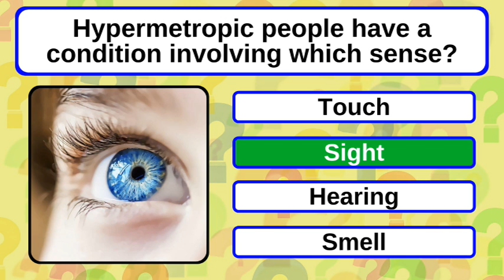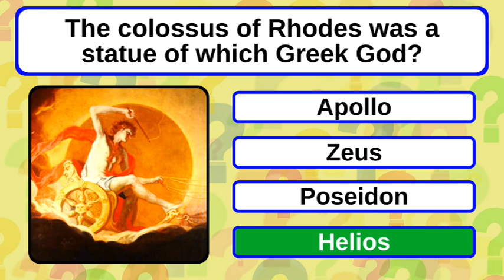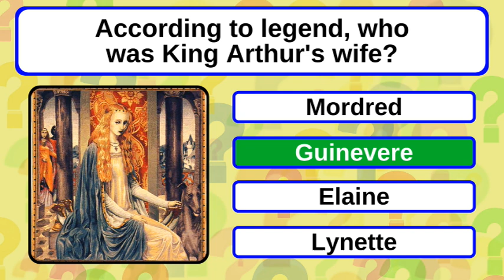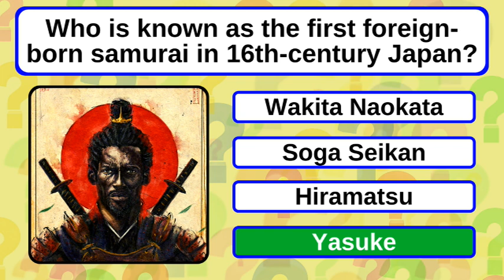Will You Be Able To Score 100% On This Mixed Knowledge Quiz?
Bonus Question: False, the saxophone was invented by Adolph Sax in the early 1840s and patenting it in 1846!